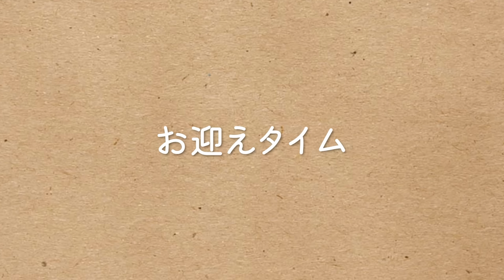日仏ハーフ、日本の幼稚園へ行ったら最高の笑顔だった【一時帰国】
メンバーシップ始めました！普段の動画よりも、もっとありのままの私達のフランス生活をお届けしてます😊

《目次》
00:00　オープニング
00:25　朝の身支度
02:22　朝食
03:54　マモンによる簡単日本語講座
05:49　ケイの変顔劇場
06:16　車で幼稚園へ出発
07:55　初登園
08:20　お迎え